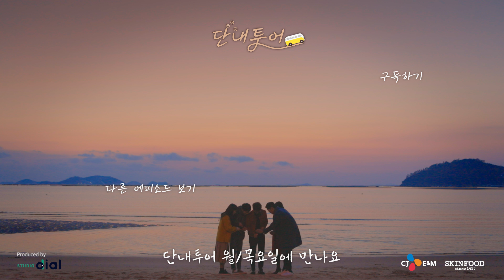여행지에서 남녀 단둘이 남겨지는 순간 생기는 일 [단내투어 EP.02]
여자가 심쿵하는 순간?
설렘 주는 남사친의 은근한 매너.
다들 광고 찍어 오랬더니 영화를 찍어오네!

[단내투어]는 매주 월/목 찾아옵니다!